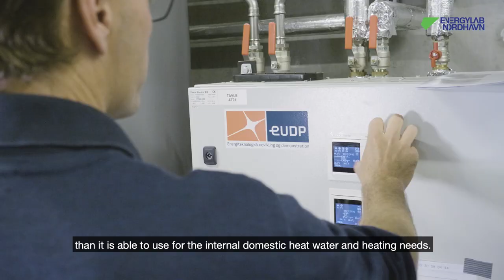EnergyLab Nordhavn - heating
Jan-Eric Thorsen, Danfoss and Torben Ommen, DTU Mechanical Engineering explains  how the EnergyLab Nordhavn project help find solutions for the future heating in cities.